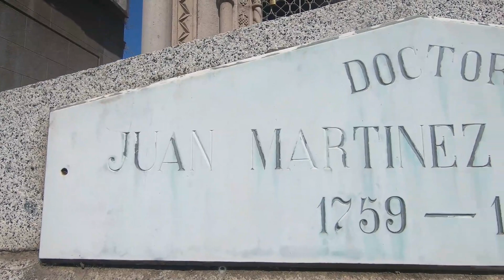Multiple Mausoleums in the Oldest Cemetery of Chile (Santiago)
If you like Cemeteries or ancient historical & architecture you're going to love this one! The Mausoleums here were all worth a second look which is why I couldn't help but spend hours here. With over 2 million burials you have to be both amazed and a little creeped out.

I was very amazed by the cemetery in Valparaiso but I was not able to make time to fully explore it on this trip.